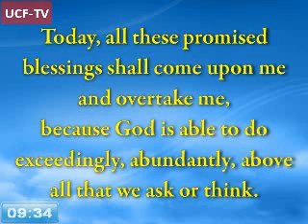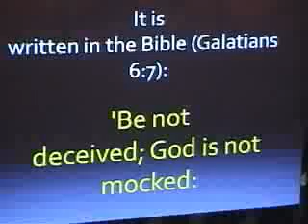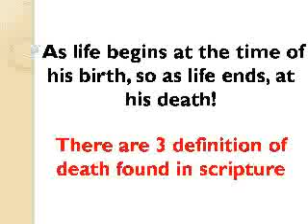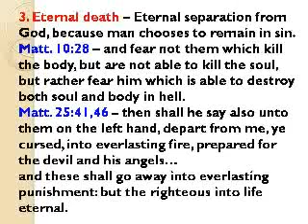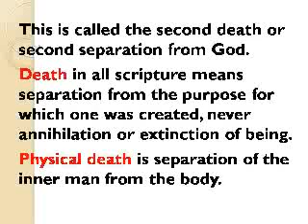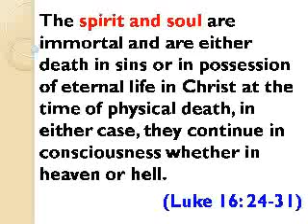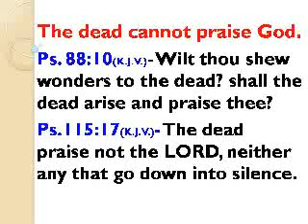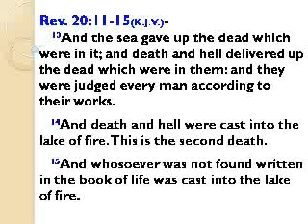UCF LIVE Worship service (Oct. 25)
Featuring a sermon on life after death - Captured Live on Ustream